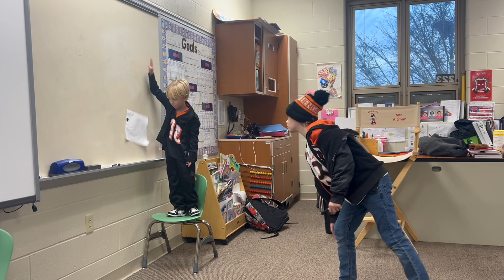Another Trick Shot Video!